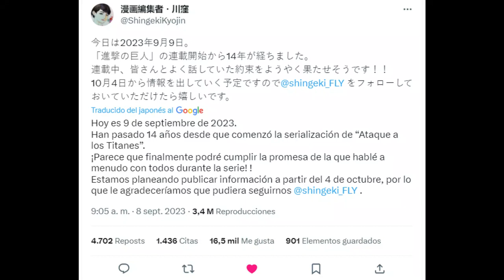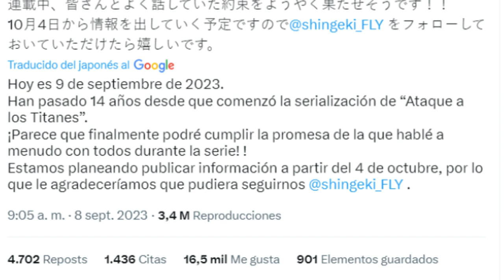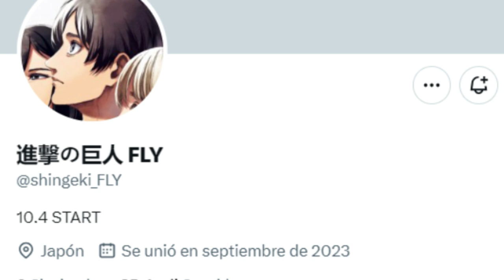Shingeki No Kyojin FLY : 04 DE OCTUBRE 2023 : NUEVO ANUNCIO del Editor del Manga.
¿Qué será Shingeki No Kyojin FLY? a través de su cuenta de Twitter, Kawakubo Shintaro comenzó los rumores del futuro de shingekinokyojin al mencionar una promesa que hizo al equipo de trabajo durante la publicación del manga.

Los detalles vendrán el día 04 de octubre.